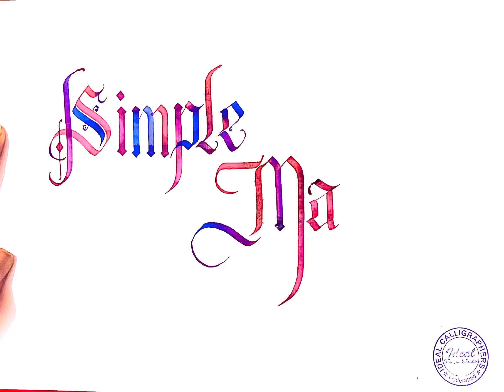Simple | Madam | calligraphy | name | slate | Schools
Simple | Madam | calligraphy | name | request ​⁠ @Idealcalligraphers